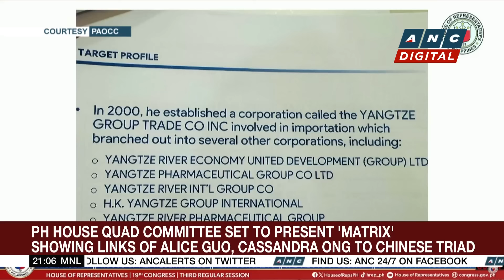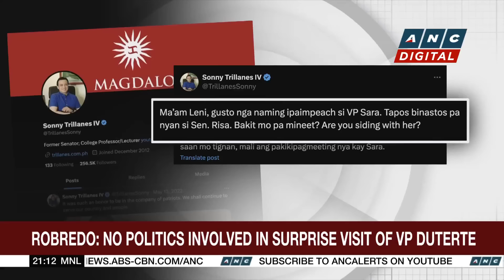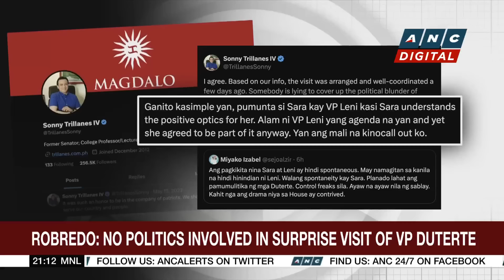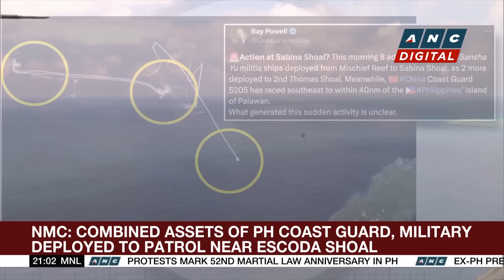BJMP: No VIP treatment for Guo in Pasig jail | ANC